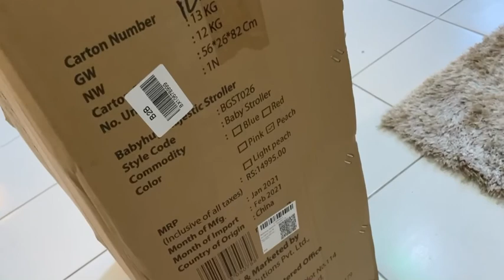Unboxing Babyhug Baby Stroller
Babyhug Baby Stroller from @firstcryshoppingtv firstcry firstcryparenting babyhug